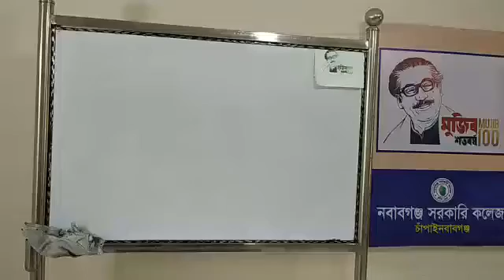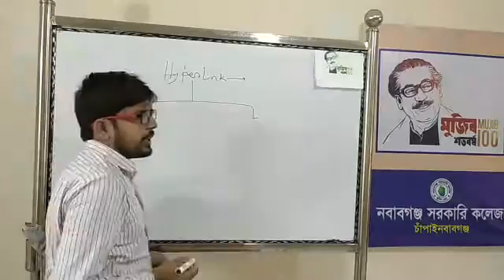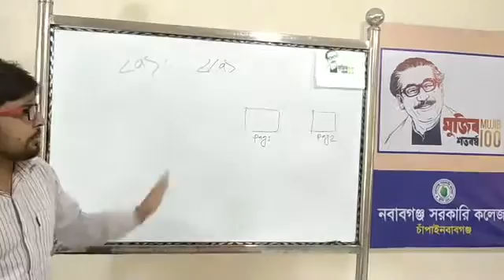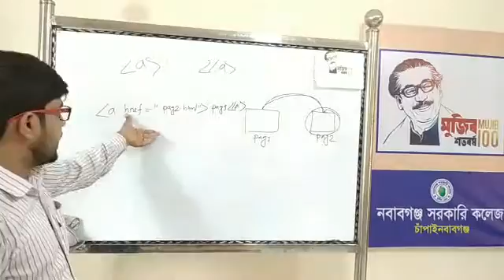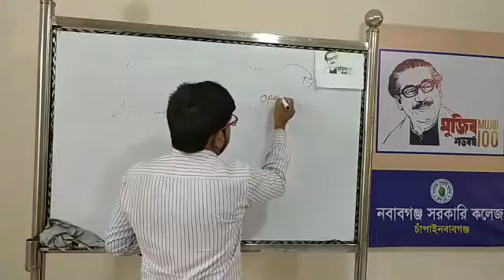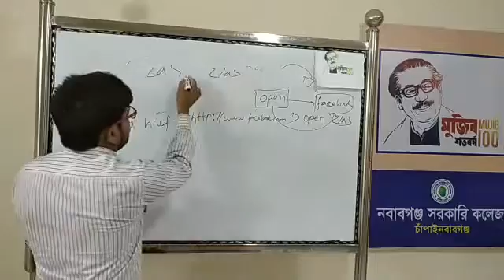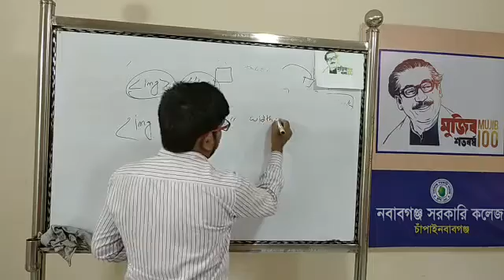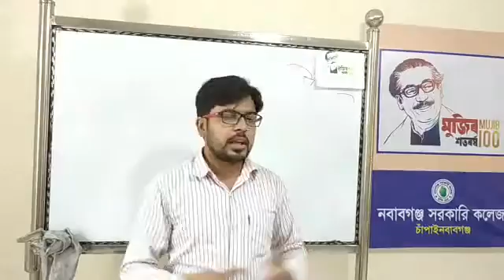hyperlink and image hsc ict Md Wahedul Islam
Class:HSC
Sub: ICT
Topics: Hyperlink and image
Md. Wahedul Islam

 ENGLISH SPEAKING
ENGLISH LANGUAGE
ENGLISH PREMIER
ENGLISH PRIVACY
ENGLISH TOLK
How can I work as a freelance
How to work freelancer
How to Start Freelanceing
Twoinsoft Technology
Institute technology Twoinsoft

আসসালামু আলাইকুম।
সকল বন্ধুদের উদ্দেশ্য করে বলতেছি আমি তানভীর সব রেখে আপনাদের দোয়ায় ফ্রিল্যান্সার হতে চাচ্ছি তাই নতুন একটি চ্যানেল তৈরী করলাম আমি প্রথম থেকে যেভাবে ফ্রিল্যান্সিং শুরু করেছি সব গুলো পার্ট আপনাদের জন্য আপলোড করবো তাই সবাই চ্যানেলটি সাবস্ক্রাইব করুন।

How can I do freelance work
Which freelancing site is best for beginners
What is the best freelance job
Does freelancer really work?
freelance work meaning
freelance jobs from home
Helpful video Freelancer
How can I get work on freelancer
How do I start as a freelancer
What is freelancing and how does it work
How can I work as a freelancer
How can I start freelance with no experience?
How much do freelancers make?
ফ্রিল্যান্সিং কিভাবে শিখব
ফ্রিল্যান্সিং আয়
ফ্রিল্যান্সিং শিখতে চাই
ফ্রিল্যান্সিং এর কাজ
কিভাবে একজন ফ্রিল্যান্সার হওয়া যায়
ফ্রিল্যান্সিং ক্যারিয়ার
ফ্রিল্যান্সিং এর কাজ সমূহ
আউটসোর্সিং এর কাজ কি কি
how to make money freelancing online
freelance jobs that make money
freelancer
freelance earning methods
how does freelancer com make money
freelancing for beginners
making money in between freelance jobs
how to earn money as freelancer in digital marketing
How to Earn More Money Freelancing (Even if You're a Total Beginner

এবং ভিডিওতে লাইক দিয়ে আমাদের কে উৎসাহিত করুন এবং কমেন্ট এ ভিডিওর মতামত লিখুন প্রয়োজন হলে কাউকে ভিডিওটি শেয়ার করতে পারেন

নতুন নতুন অসাধারন ভিডিও পেতে অপেক্ষা করুন